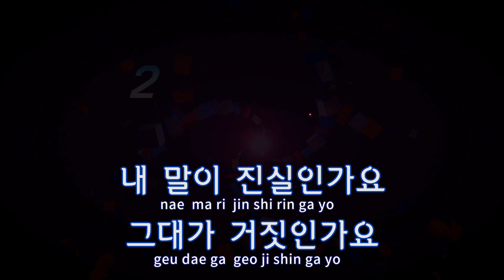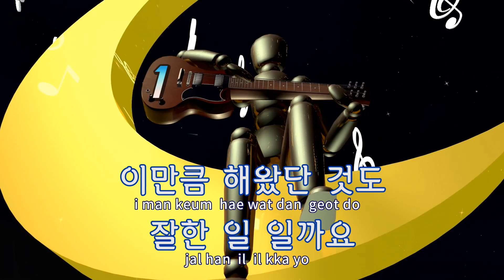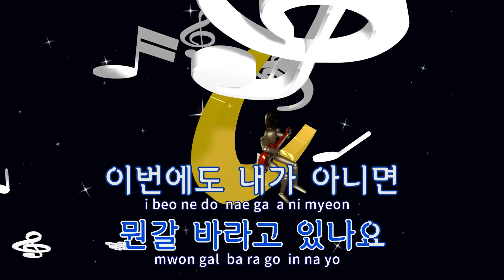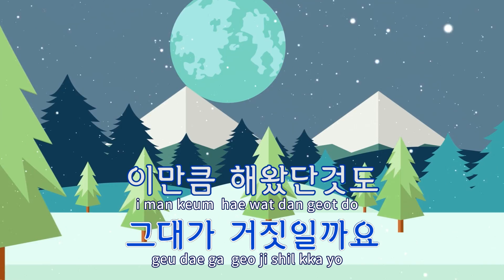[TJ노래방] 진심 - Jeebanoff(지바노프) / TJ Karaoke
진심  --  Jeebanoff(지바노프)